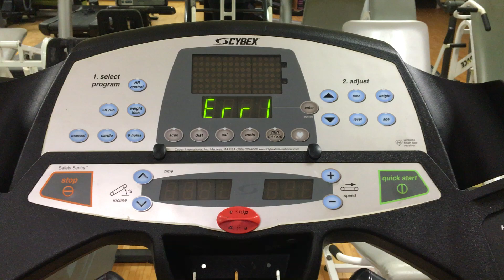GovDeals: Treadmills - Lot of 3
Treadmills - Lot of 3 sold by University of Mississippi Medical Center, MS on GovDeals.com